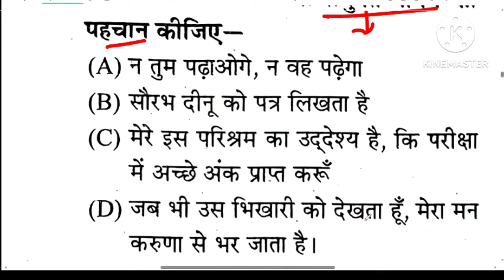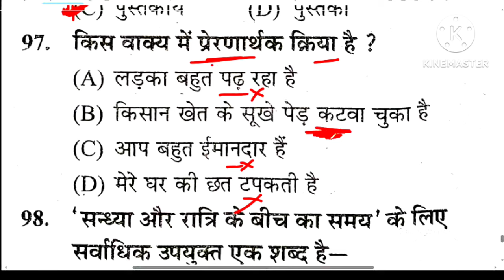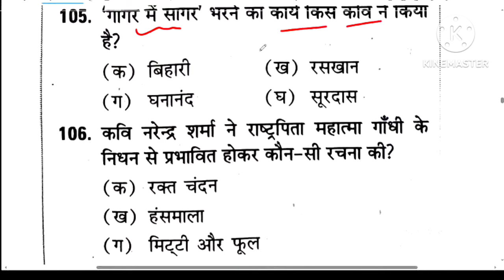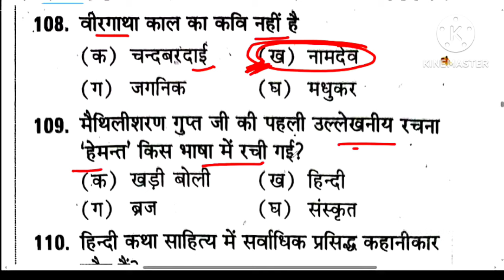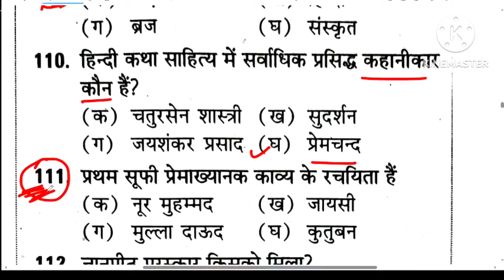Allahabad High Court model paper Group C/D | इलाहाबाद हाईकोर्ट मॉडल पेपर 2025 | A H C paper